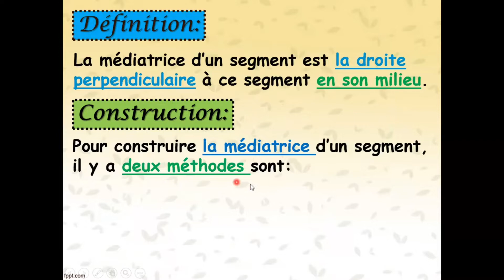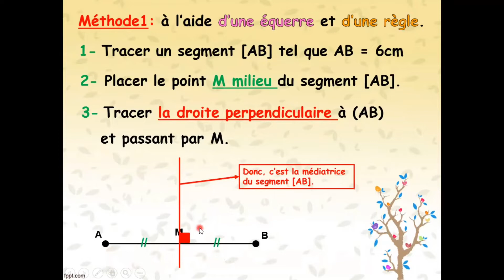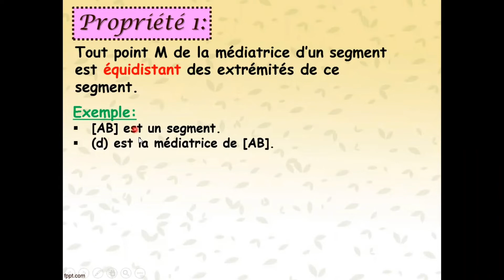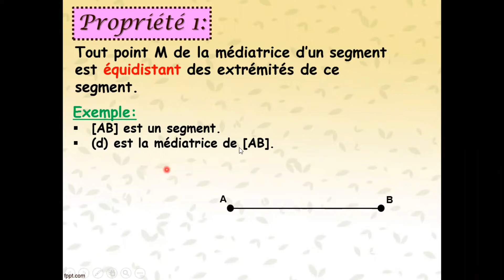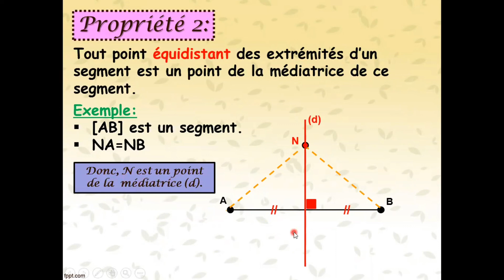Médiatrice d'un segment eb6